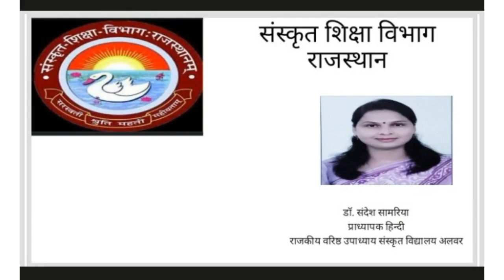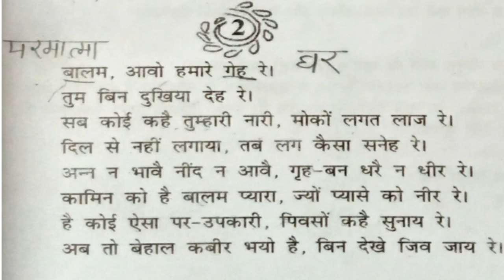CLASS 11 HINDI OPTIONAL कक्षा 11 हिन्दी साहित्य अंतरा भाग 1 पाठ 10 कबीर पद बालम आवो हमारे गेह रेे P2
CLASS 11 HINDI OPTIONAL ANTARA CHAPTER 10 कक्षा 11 हिन्दी साहित्य अंतरा भाग 1 पाठ 10 कबीर पद बालम आवो हमारे गेह रेे Part 2 का ऑनलाइन अध्ययन